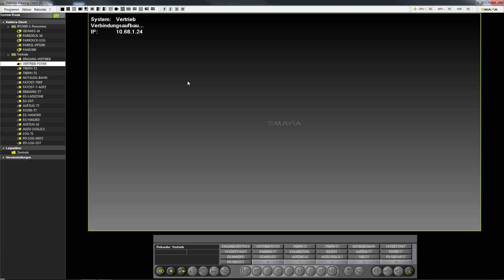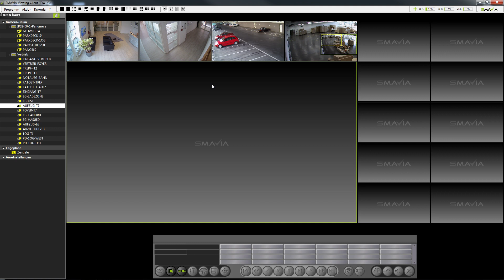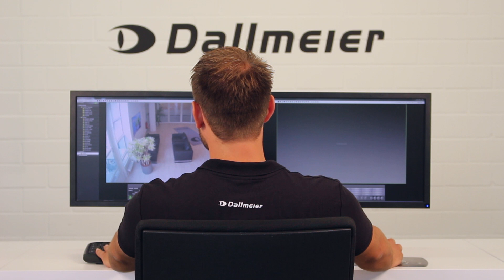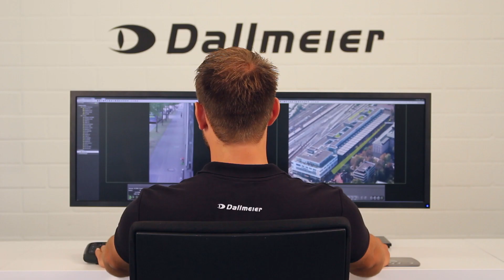(1) Videobetrachtungssoftware SMAVIA Viewing Client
Dallmeier SMAVIA Viewing Client: Live-Ansicht!
Im Video zum SMAVIA Viewing Client zeigen wir Ihnen, wie einfach und intuitiv diese VideoIP-Client-Software zu bedienen ist bzw. die Anzeige von Live-Ansichten eingerichtet werden kann. Über den Kamerabaum sehen Sie Ihre eingerichteten Kameras und wählen für die Live-Ansicht zwischen verschiedenen Splitansichten, wie z.B. den 4fach-Split. Eine besondere Funktion sind die „flexiblen Splitfenster“, damit können Sie Ihre Splitfenster selbst definieren. Weitere Features wie die Einrichtung eines Korridormodus, Lagepläne, Zoom-Funktion oder Verpixelung stellen wir Ihnen im Video vor. Der SMAVIA Viewing Client steht auf der Dallmeier Homepage kostenlos zum Download zur Verfügung. h